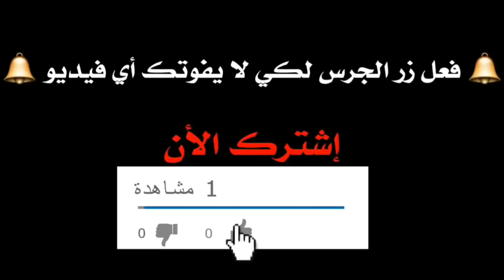العرائش جوهرة المحيط